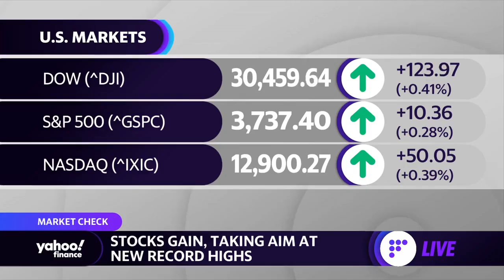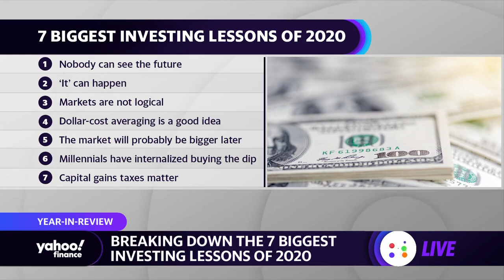7 big investing lessons from 2020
Yahoo Finance’s Ethan Wolff-Mann joins Kristin Myers to discuss the top mistakes investors have made this year and the investing lessons to take away from 2020.